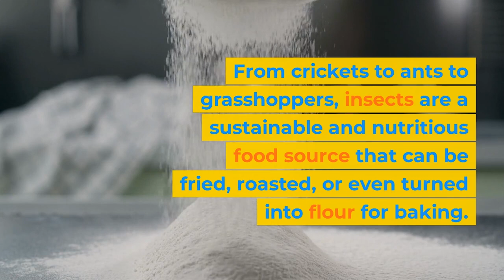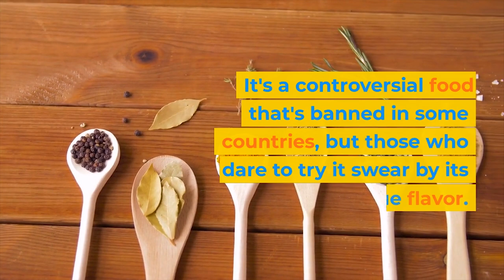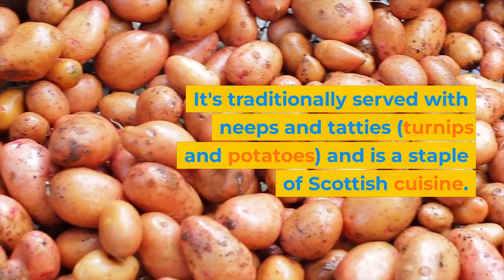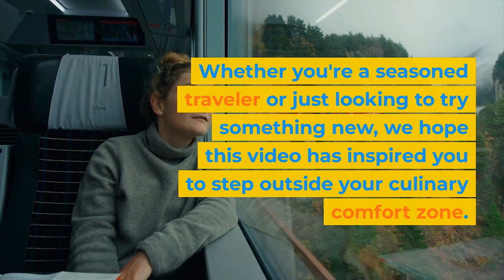"The Top 10 Most Interesting Foods From Around the World"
Hello and welcome to our video about the top 10 most interesting foods from around the world. Are you a foodie looking for something new and exciting to try? Then this video is for you. From Scotland to Southeast Asia, we've scoured the globe to find the most unique and intriguing foods out there. So let's get started!

Insects
Insects are a common source of protein in many cultures, and they're becoming increasingly popular in Western countries too. From crickets to ants to grasshoppers, insects are a sustainable and nutritious food source that can be fried, roasted, or even turned into flour for baking.

Stinky tofu
This fermented tofu dish is a popular street food in Taiwan, but it's definitely an acquired taste. The smell alone can be off-putting, but those who dare to try it are rewarded with a flavorful and satisfying snack.

Mopane worms
Mopane worms are a delicacy in Southern Africa and are often eaten roasted or fried. Despite their name, they're actually caterpillars that feed on mopane leaves. They're a good source of protein and have a crunchy texture that some people find similar to potato chips.

Poutine
Poutine is a Canadian dish made of french fries, gravy, and cheese curds. It's a classic comfort food that's perfect for a chilly day, and variations can be found all over Canada.

Casu marzu
Casu marzu is a cheese from Sardinia that's been left to rot and infested with cheese flies. The maggots that hatch inside the cheese break it down and give it a soft, creamy texture. It's a controversial food that's banned in some countries, but those who dare to try it swear by its unique flavor.

Durian
Durian is a fruit that's beloved in Southeast Asia but is notorious for its strong smell. Some people describe it as sweet and creamy, while others find it overpowering and unpleasant. Either way, it's definitely an interesting food to try.

Balut
Balut is a fertilized duck egg that's been boiled and eaten in the shell. It's a popular street food in the Philippines and is often served with salt and vinegar. It can be a challenge to get past the idea of eating a partially formed duck embryo, but those who do often find it delicious.

Escamoles
Escamoles are ant larvae that are harvested from the roots of agave plants in Mexico. They have a nutty flavor and a texture similar to cottage cheese. They're often used as a filling for tacos or omelettes.

Fugu
Fugu is a type of pufferfish that's poisonous if not prepared correctly. It's a delicacy in Japan and requires a special license to prepare. Those who dare to try it are rewarded with a delicate and flavorful dish that's definitely not for the faint of heart.

Haggis
Haggis is a Scottish dish made of sheep's heart, liver, and lungs, mixed with onions, oatmeal, and spices. It's traditionally served with neeps and tatties (turnips and potatoes) and is a staple of Scottish cuisine. It may not sound appetizing, but those who try it often find it surprisingly delicious.

And there you have it, the top 10 most interesting foods from around the world. Whether you're a seasoned traveler or just looking to try something new, we hope this video has inspired you to step outside your culinary comfort zone.